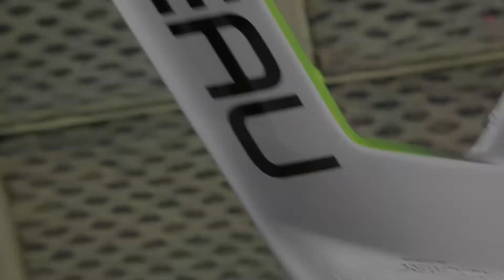Lionel Sanders | Kona 2017 | Triathlon Bike and Gear by Garneau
Garneau is proud to unveil the kit of Lionel Sanders in cooperation with freshii. Sanders, the 2017 ITU Long Distance Triathlon World Champ, is one of the top contenders for Kona 2017.